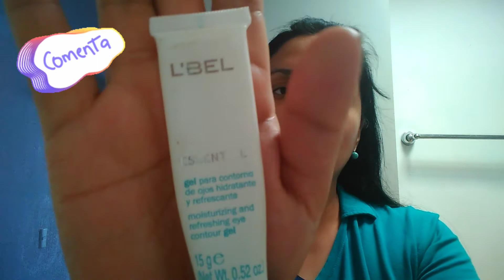Mi Rutina Facial de Día, para piel madura y con productos económicos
Hola!!

Instagram buscame como @corderito_miriam ó da click en este enlace